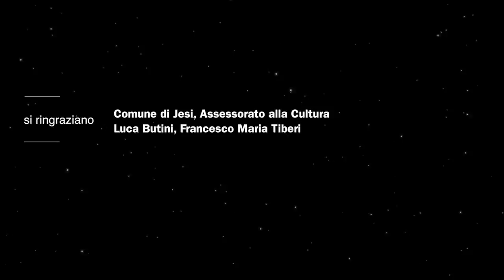Johann Jakob Froberger Suite in re Marco Mencoboni harpsichord